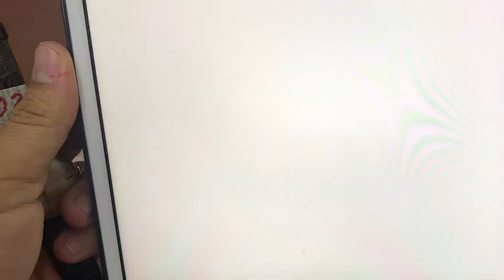PHIÊN 84 - 09/12/2022 - Đồng hồ cơ cổ giảm giá thuỵ sĩ, nhật, cót tay, auto - 0909 596985 Hoà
SIÊU CỔ WATCH HÂN HẠNH PHỤC VỤ QUÝ VỊ.

Khách hàng vui lòng thành toán và cho xin thông tin(địa chỉ + số điện thoại)
***Hình thức thanh toán:
Chuyển khoản 100%: Miễn phí dịch vụ
Cọc 20%: Khách chịu phí dịch vụ
* Tài khoản nhận thanh toán:
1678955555 - Lê Văn Hoà - MB Bank (Ngân hàng Quân Đội)
***Lưu ý:
* Bao kiểm tra hàng (mở máy kiểm tra tại chổ) trước khi nhận.
* Không bao dùng nước.
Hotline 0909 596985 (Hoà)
(Có chế độ Bảo hành)Lữ Gia_ Phường 15_ Quận 11_ TpHCM.

" Đừng nghe người bán nói - Mà hãy nghe người bán tư vấn - Rồi chọn 1 Sản phẩm ở 1 nhà cung cấp tốt nhất để mua"
Chuyên sưu tầm, giao lưu, trao đổi Đồng hồ cũ và mới Chính hãng. Giá rẻ

vintagewatchclub